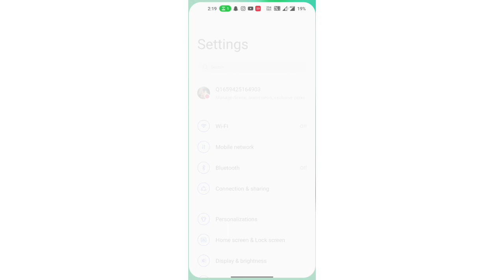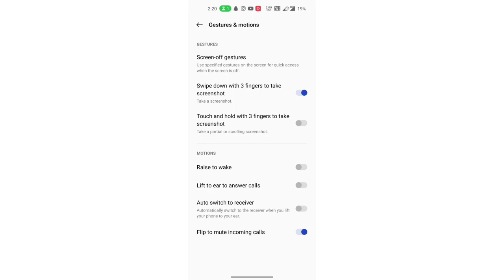OnePlus Ace Racing Gesture and motion setting,OnePlus Ace Racing flip to incoming call kaise off k